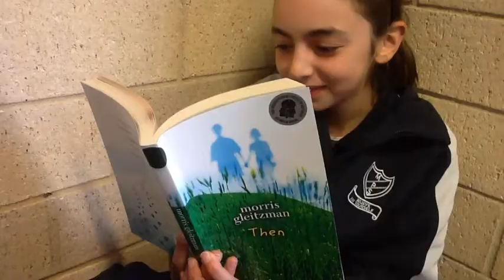THEN By Morris Gleitzman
A book review by Niamh